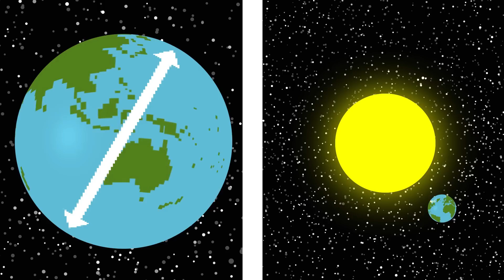What If All The Trees On Earth Disappeared Overnight?